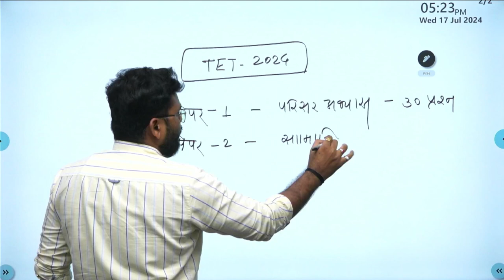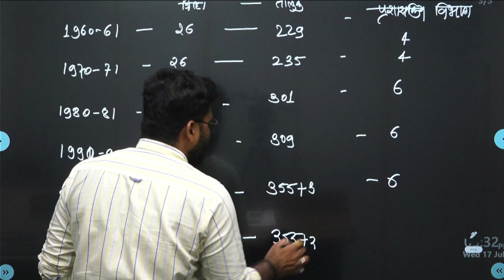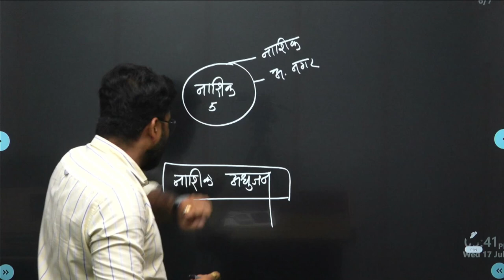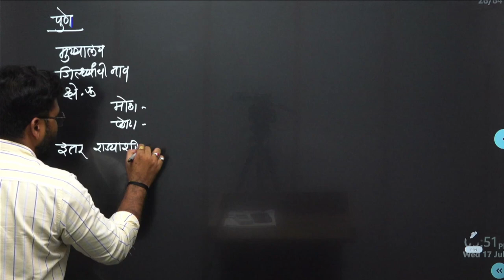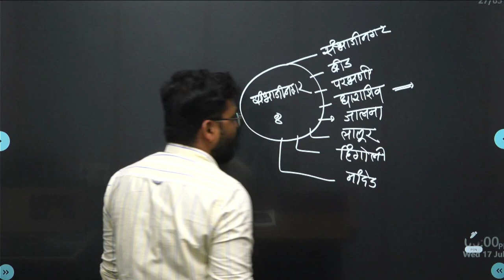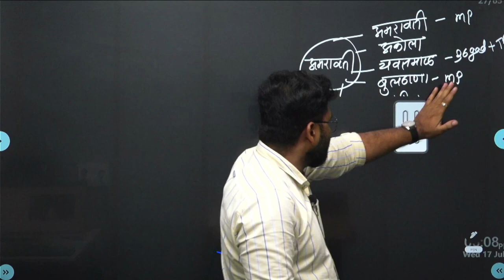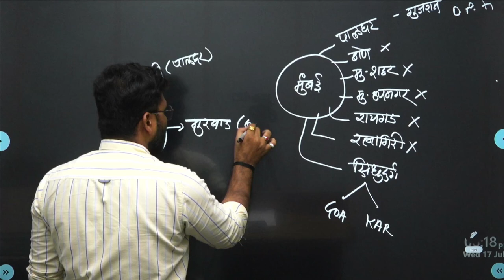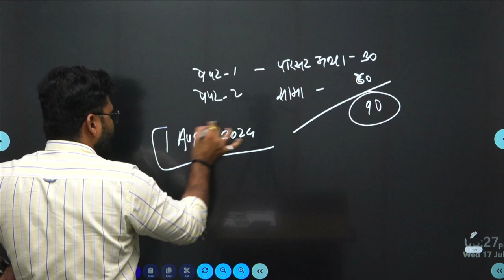महाराष्ट्र प्रशासकीय विभाग शिक्षक पात्रता परीक्षा 2024 By Amol Antrkar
WiFi Education.